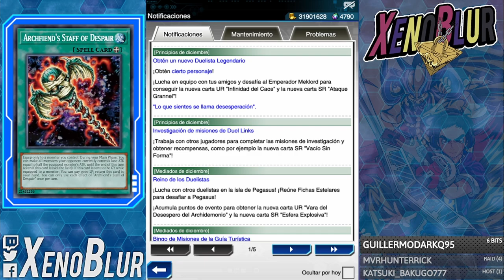2 NUEVOS PERSONAJES!!?, Al Fin Anna Kaboom!! [Se Avecinan Cambios Dic 2021] | Yu-Gi-Oh! Duel Links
Noticias del mes de diciembre con el se avecinan cambios incluyen 2 nuevos personajes Anna Kaboom y un Yliaster Aporia o Jakob